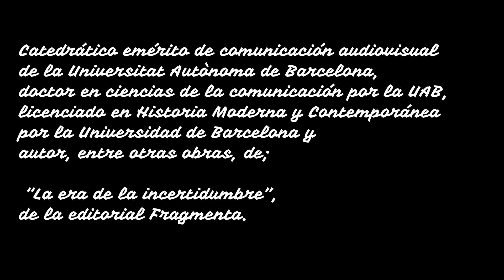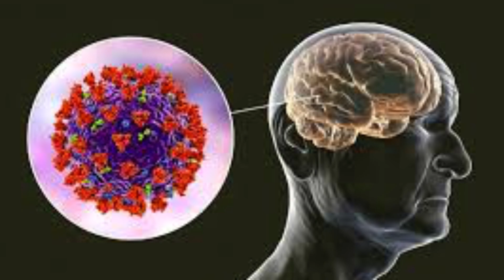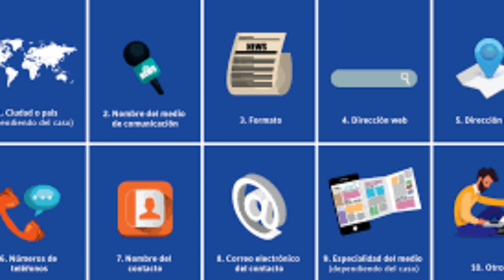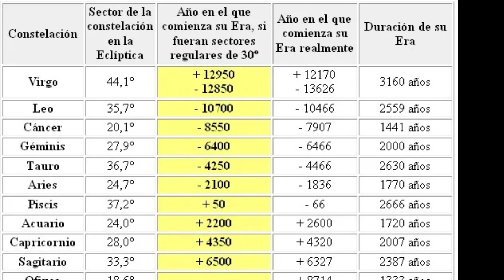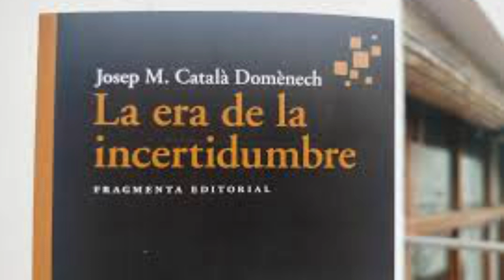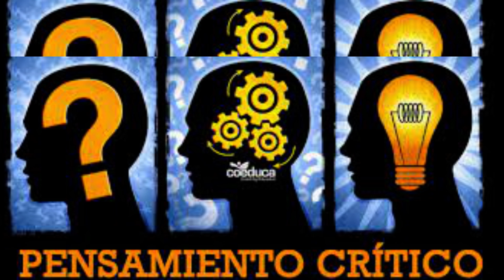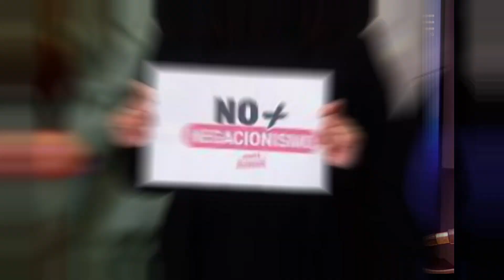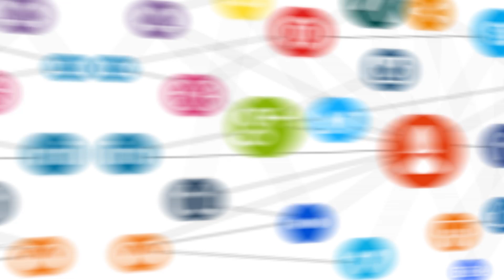La Era de la incertidumbre.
Prof. Dr. Josep Mª Catalá.  ¿Porqué tanta dualidad? ¿Porqué  dudamos tanto...?